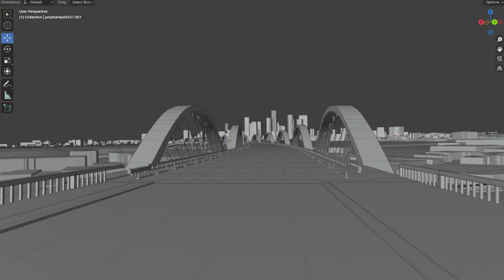No Hesi's NEW MAP is Almost Here!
Get No Hesi VIP Subscriptions and Support Me! |

PC Setup |
RTX 4070 Ti Super
Ryzen 7 7800X3D
32GB DDR5 Ram
850w PSU